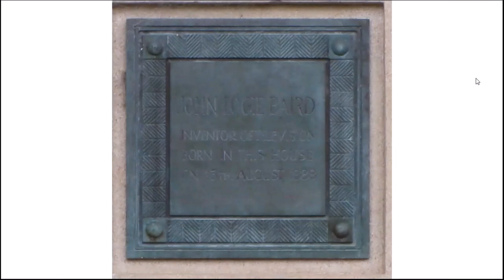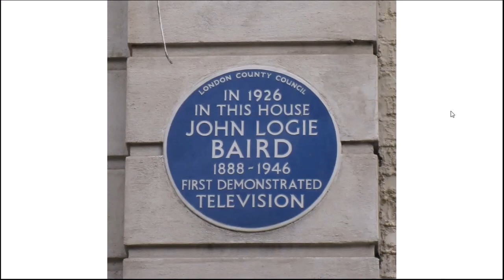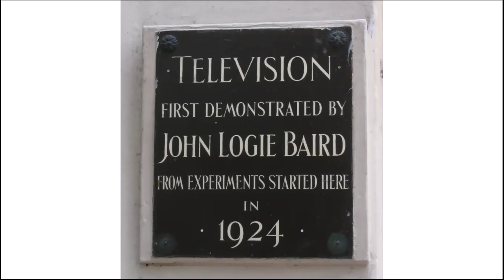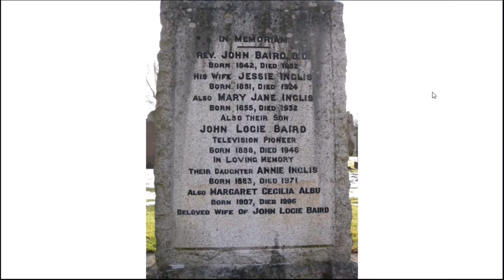John Logie Baird gives the World's First Public Demonstration of Television 1926